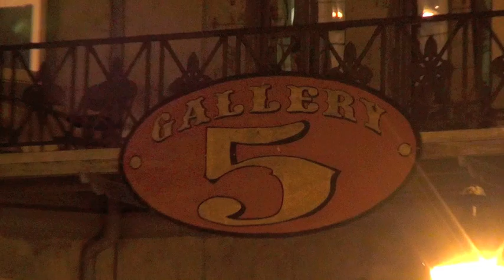Part 12/13 - Jolly Roger - Tits 'N Giggles - 2012 Sept. 22 - Live at Gallery5 - Richmond, Virginia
Ophelia Derriere introduced Jolly Roger for her second performance of the night.

Richmond Coalition Comedy & Richmond Burlesque Revue teamed up for this variety show of improv comedy and burlesque at Gallery5 in Richmond, Virginia.